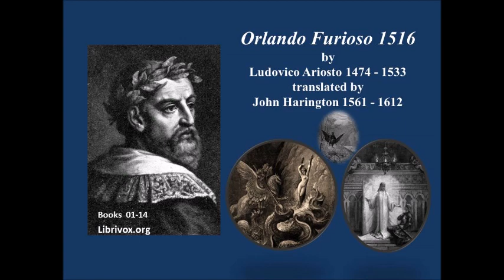Orlando Furioso by Ludovico Ariosto 1516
Orlando is the Christian knight known in French (and subsequently English) as Roland. The action takes place against the background of the war between Charlemagne's Christian paladins and the Saracen army that has invaded Europe and is attempting to overthrow the Christian empire. The poem is about war and love and the romantic ideal of chivalry. It mixes realism and fantasy, humor and tragedy. The stage is the entire world, plus a trip to the moon.

The large cast of characters features Christians and Saracens, soldiers and sorcerers, and fantastic creatures including a gigantic sea monster called the orc and a flying horse called the hippogriff. Many themes are interwoven in its complicated episodic structure, but the most important are the paladin Orlando's unrequited love for the pagan princess Angelica, which drives him mad; the love between the female Christian warrior Bradamante and the Saracen Ruggiero, who are supposed to be the ancestors of Ariosto's patrons, the d'Este family of Ferrara; and the war between Christian and Infidel. (Wikipedia)

This is the first part of the book. The rest is available for free from Librivox.org